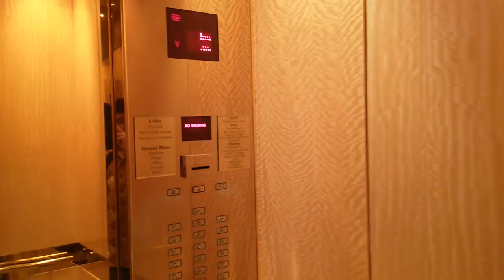Kone Traction Elevators at Hotel Mulia, Jakarta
Capacity: X
Floors served: G, L, M, 5 - 12, 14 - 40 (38 floors)
History: Original
Filmed with: None